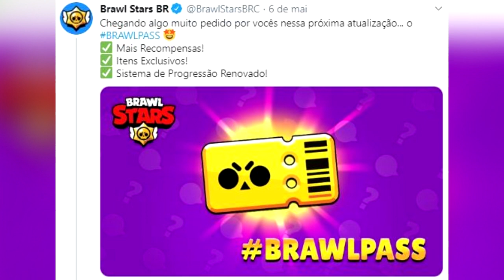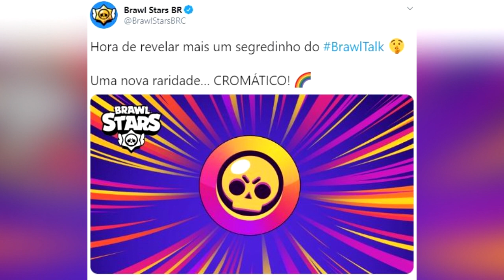REVELADOS NOVOS BRAWLERS CROMÁTICOS GRÁTIS na ATUALIZAÇÃO do BRAWL STARS!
CONFIRMADO! NOVOS BRAWLERS CROMÁTICOS GRÁTIS na ATUALIZAÇÃO do BRAWL STARS!! QUER SABER COMO VAI SER ESSA LOUCURA, ENTÃO ASSISTA AGORA AQUI NO CANAL BRUNO CLASH!!

RECOMPENSAS:
Membro Comum:
*Acesso ao grupo de WhatsApp de MEMBROS
*Selos de fidelidade ao lado do seu nome
*Emojis personalizados
*Acesso antecipado a Torneios do canal
*Salve exclusivo

Membro Raro:
*Todos os benefícios do nível acima
*Chat AO VIVO exclusivo em Lives
*Torneios exclusivos

Membro Épico:
*Todos os benefícios dos níveis acima
*Link de Amizade nos jogos

Membro Lendário:
*Salve ESPECIAL em VÍDEO como MEMBRO LENDÁRIO
*JOGAR COMIGO em LIVES